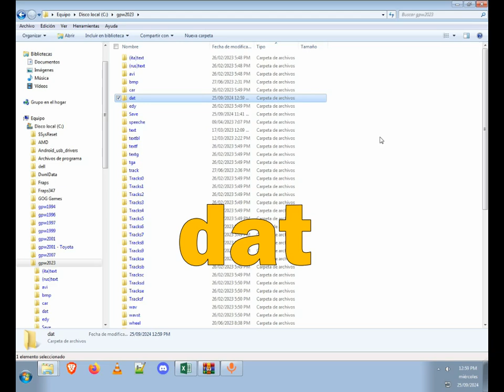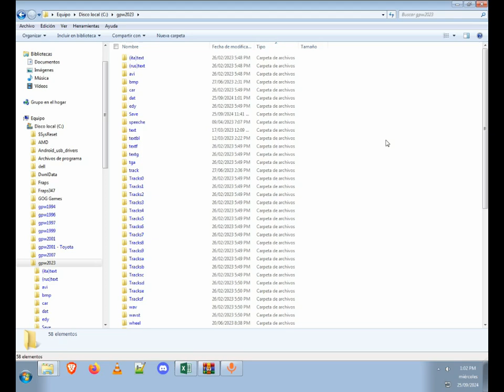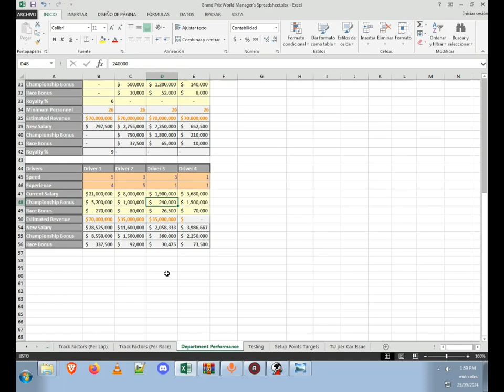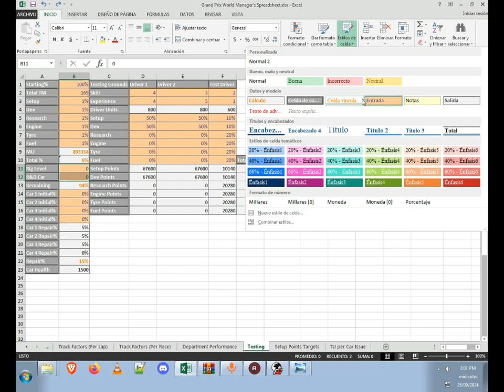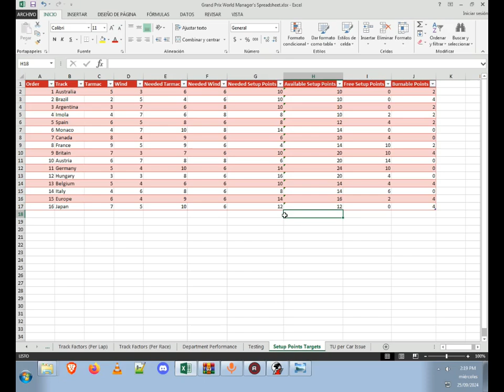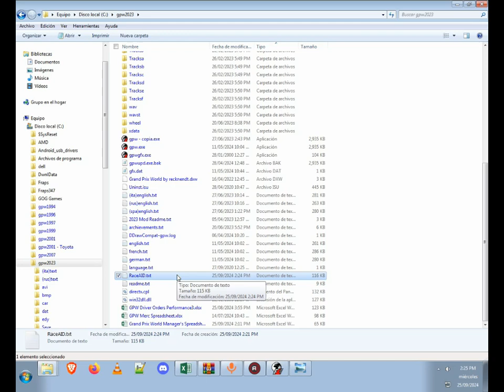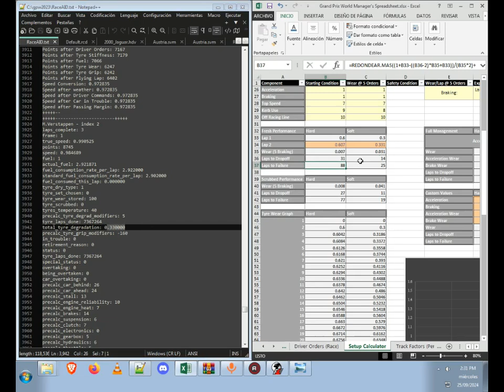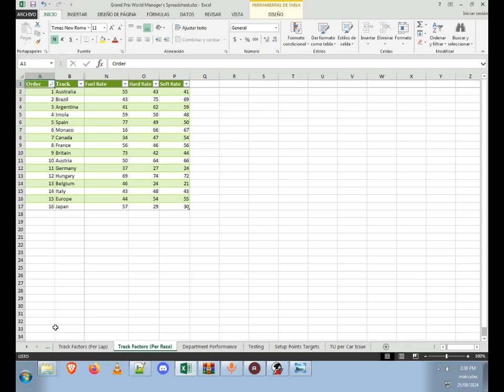[TUTORIAL] - Grand Prix World Telemetry and the Manager's Spreadsheet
(Make your own save of the Spreadsheet or download it as an Excel file and use Excel, or Excel derivatives, to operate it. Just be careful with what you touch)

Plenty times in my videos I mention that "I'll do the calculations" or "I'll go to the Spreadsheet". What exactly do I mean by that? I made a video so you can figure it out.